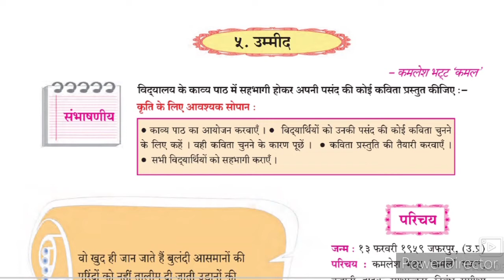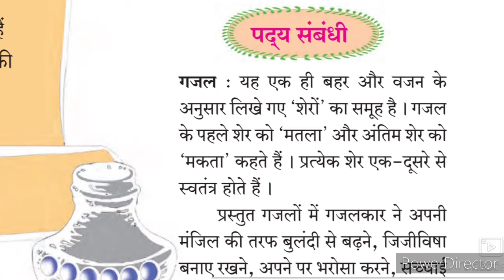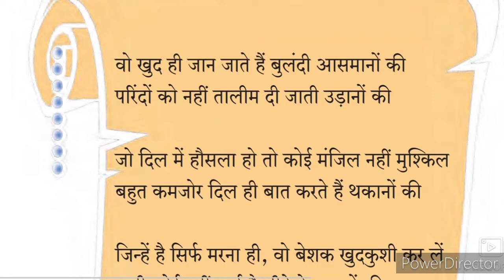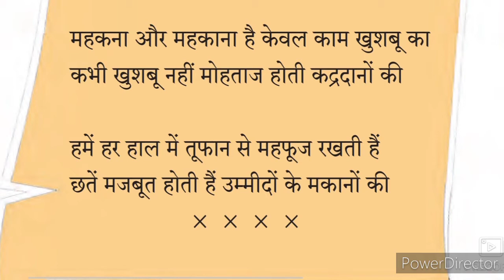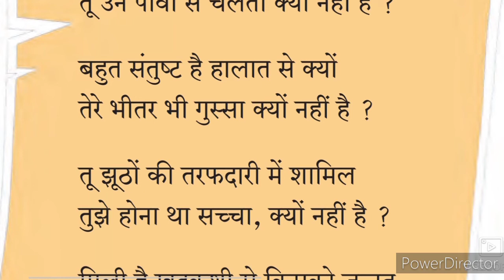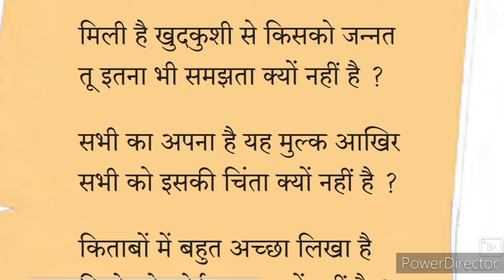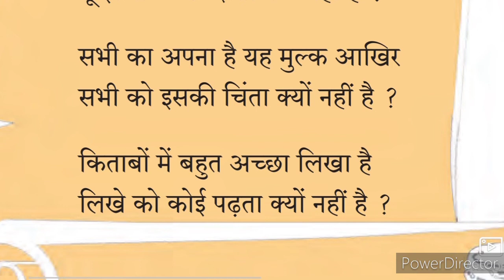9th Hindi Lokwani Kavita 5 उम्मीद Urdu Medium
9th Class Hindi Lokwani Kavita 5 Ummed New syllabus. Urdu medium channel by sir Abdul Sattar Khan provide quality online education for students of Urdu medium school IXth class Hindi Lokwani Kavita 5 Ummed.
9th Hindi Lokwani Composite सागर और मेघ प्रशन उत्तर हिंदी व्याकरण